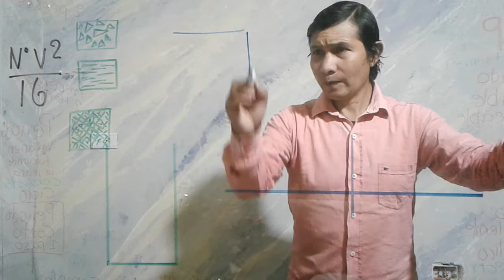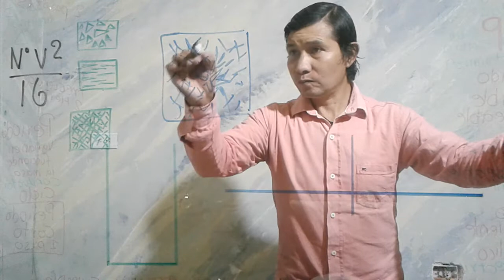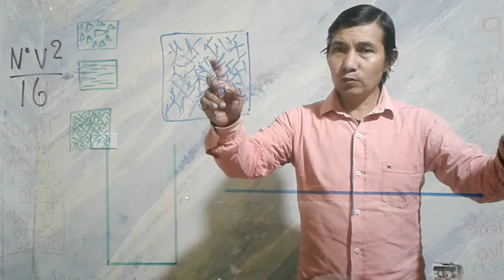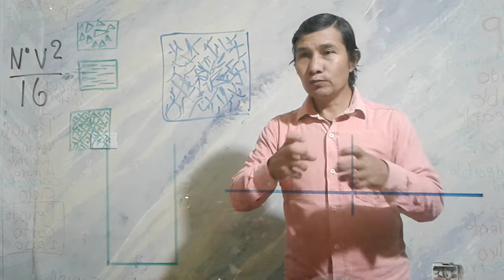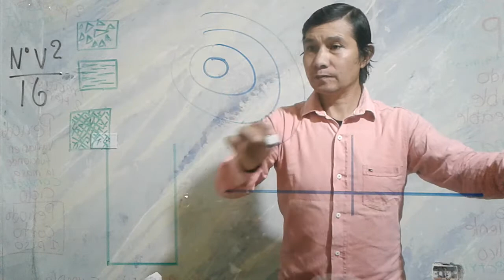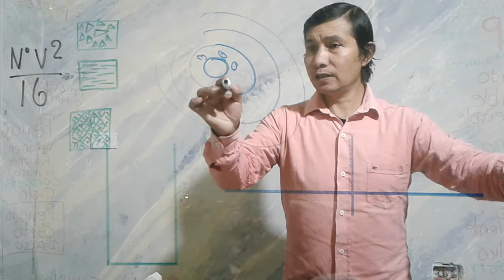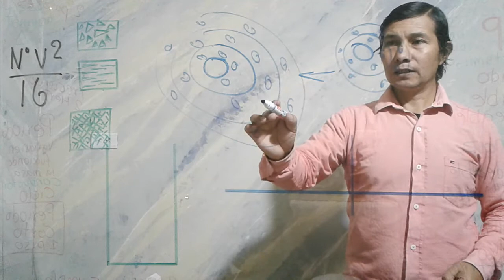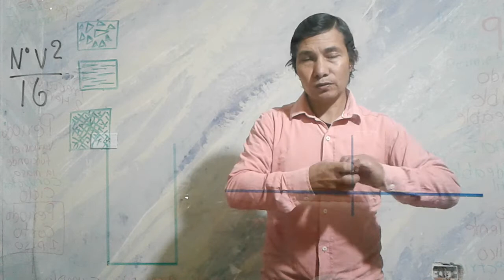partículas y unión de átomos